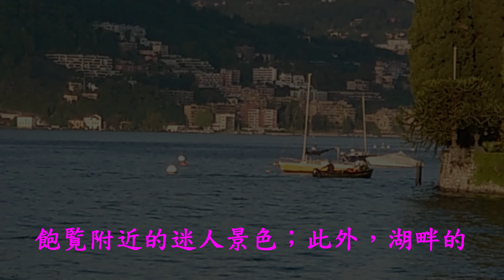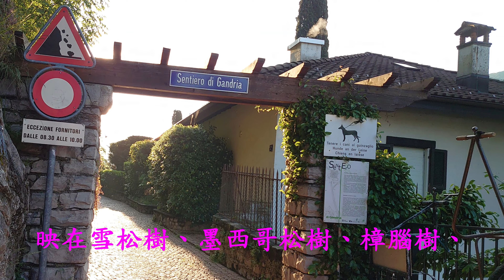瑞士~盧加諾湖馬拉松(下)4K~戀戀超馬